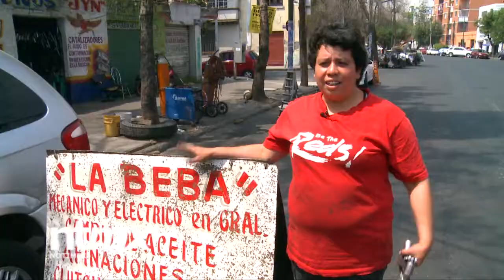Mujeres con oficio: Mecánica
Minerva "La Beba",única mujer que trabaja como mecánica en la colonia Peralvillo